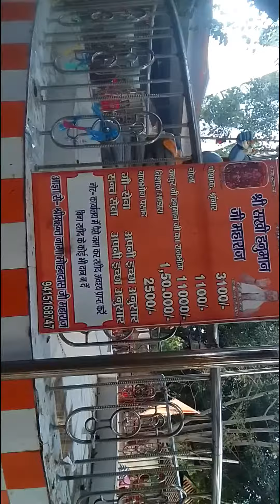PAN INDIA AWGP #5800+ #337 आतियाताल गायत्री शक्तिपीठ #14/12/2022 श्री सखी हनुमान मंदिर